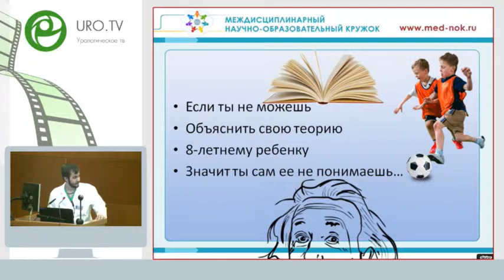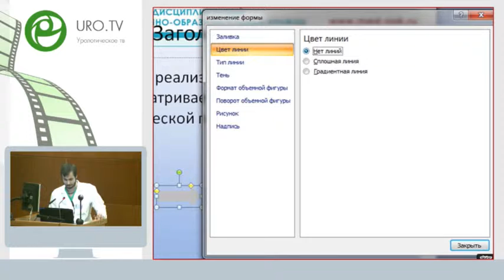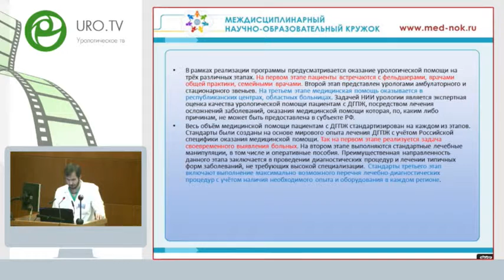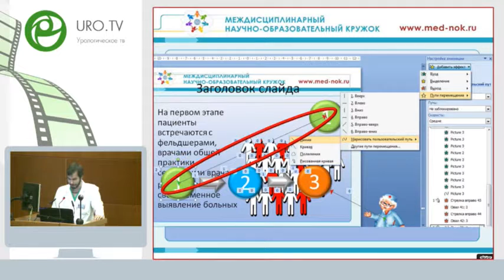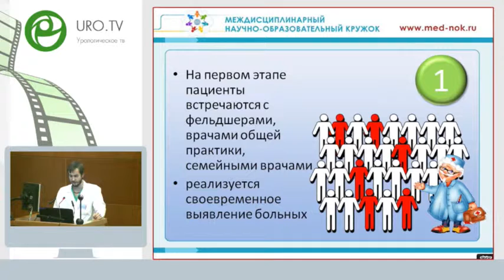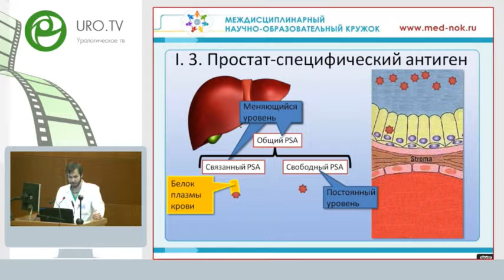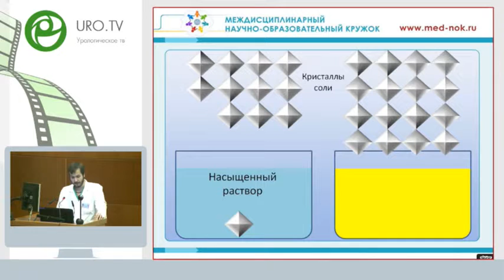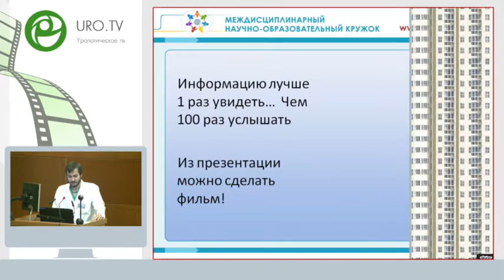Галиев Н А - Мастер класс. Подготовка презентации